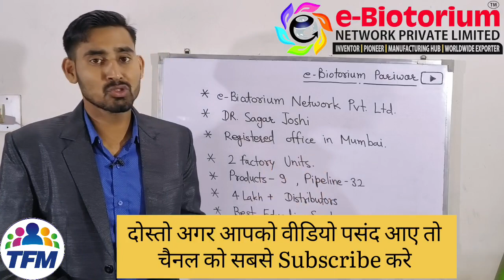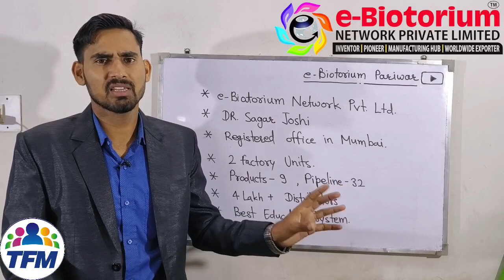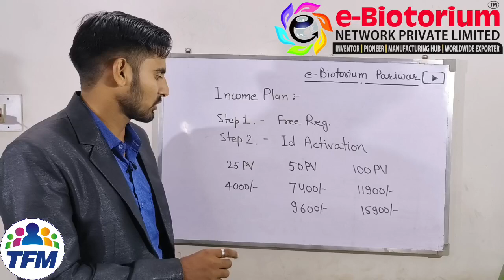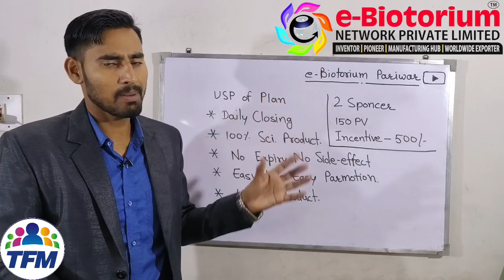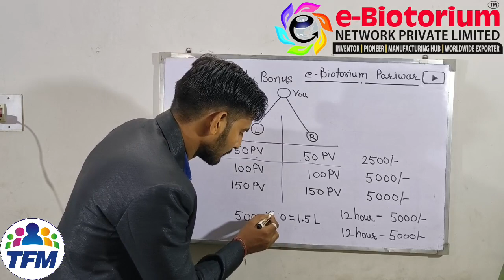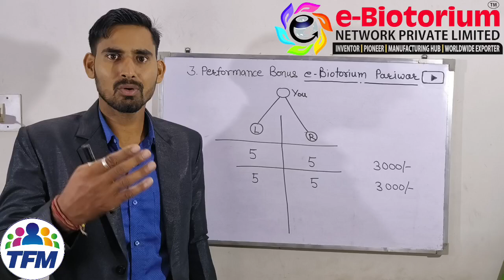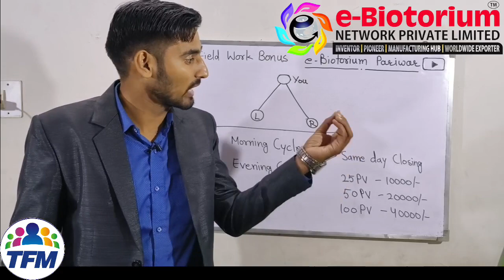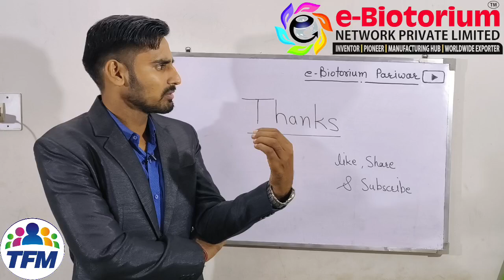ebiotorium income Plan in Hindi ! All inctives deatils । ebiotoriumbusinessplan #